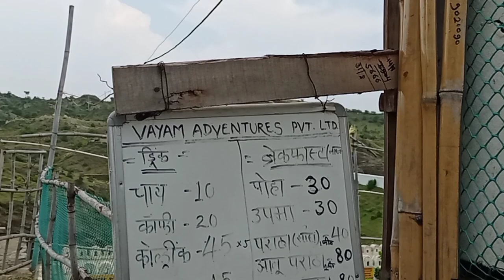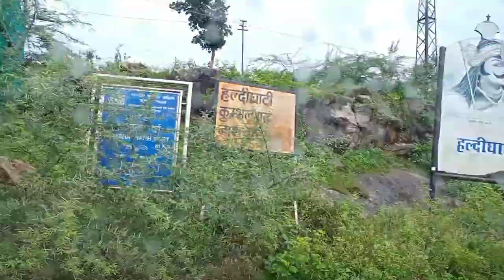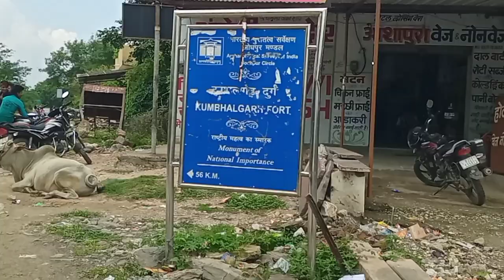UDAIPUR | Best Picnic Place | camping | trekking | Amarchandiya Talab | vayam adventures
Amarchandiya Talab, Udaipur is
one of the best picnic, trekking and camping place, it is 40 km far from Udaipur on Kumbhalgarh road.